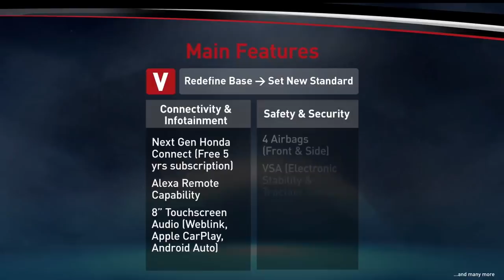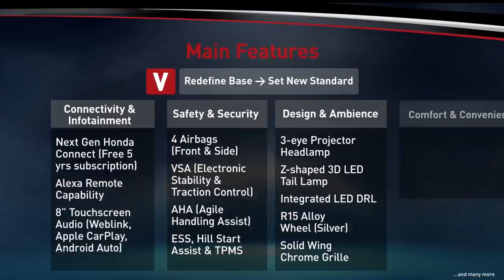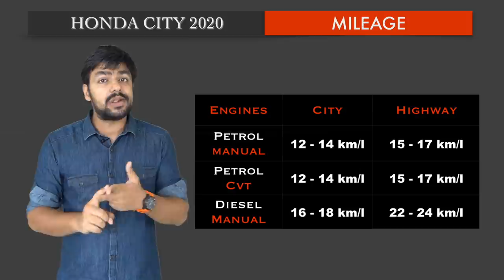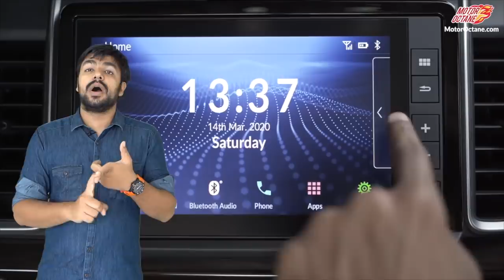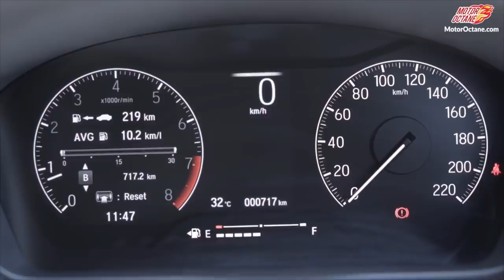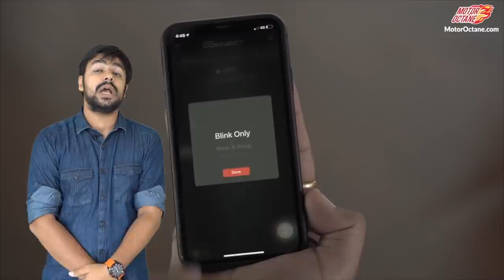New Honda City 2020 Price, Variants, Warranty, Mileage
Honda City 2020 Review - what are the features, variants and prices it comes at? We do an in-depth review of the new Honda City 2020 for you already.

What us to review your car/bike? Share your details